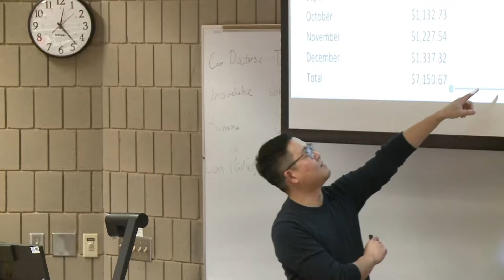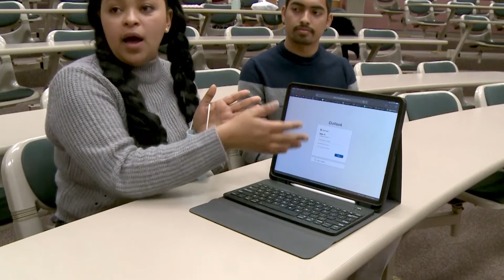Lifelog App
MSUM students develop an app for a business class.

Reporter: Gracie Jackson
Photographer: Tylar Frame